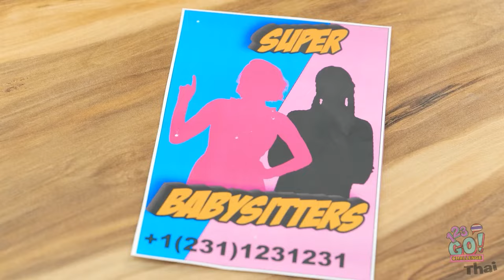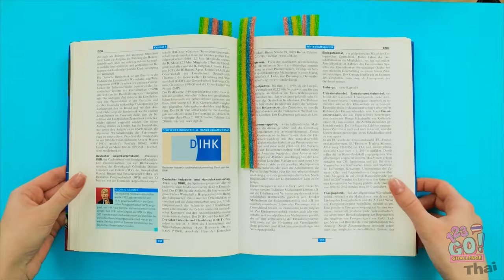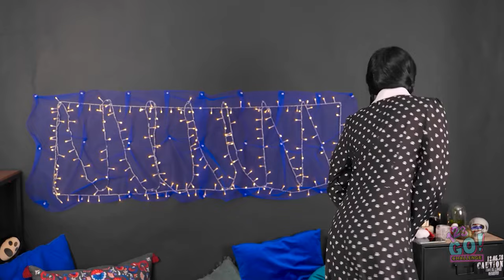ใหม่ 123 GO! เอนิด ปะทะ เวนส์เดย์ 100 ชั้น การท้าทายอาหาร! ทำอาหารจิ๋วน่ารัก!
เตรียมตัวให้พร้อมสำหรับการเผชิญหน้าสุดน่ารักและแฝงความหลอนไว้ เมื่อ Enid และ Wednesday ต้องมาแข่งกันใน 100 Layers Food Challenge! จากแพนเค้กจิ๋วซ้อนกันสูง ไปจนถึงขนมสุดหลอนแบบจิ๋ว มาดูกันว่าใครจะสามารถสร้างสรรค์อาหารแบบพอดีคำที่น่ารัก (หรือว่าหลอน) ได้มากที่สุด 🌈🍩 มารับชมพวกเขาทำขนมน่ารักแบบชั้น ๆ ด้วยการใส่ความลับนิด ๆ และกลิ่นอายวันฮาโลวีนเต็ม ๆ! เหมาะสำหรับคนรักอาหารและแฟน ๆ ของสิ่งแปลกประหลาด! 🎃🍫